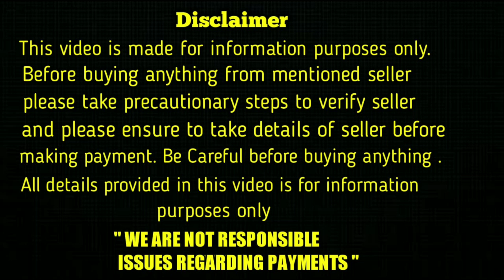good quality great dane puppy for sale in telugu/ 83412 39608 /aj pets